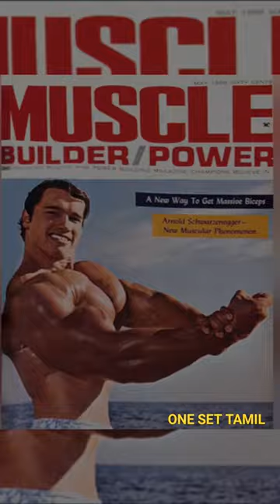Frank Beat Arnold